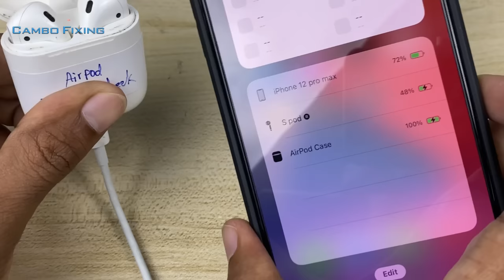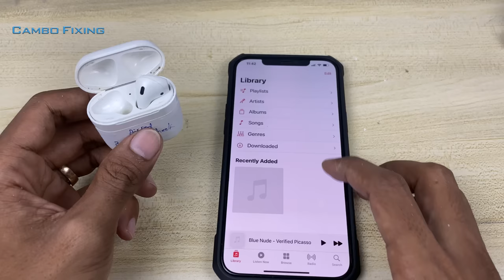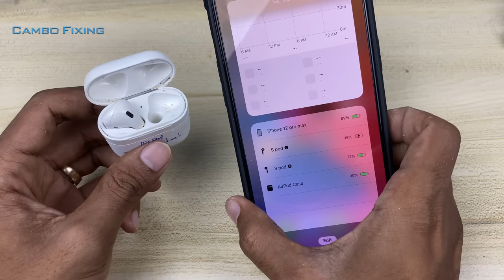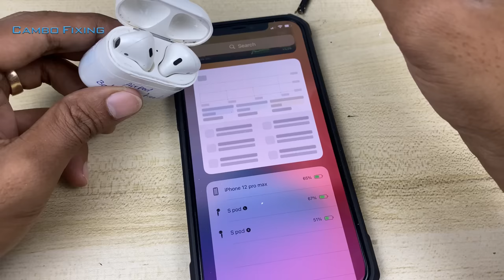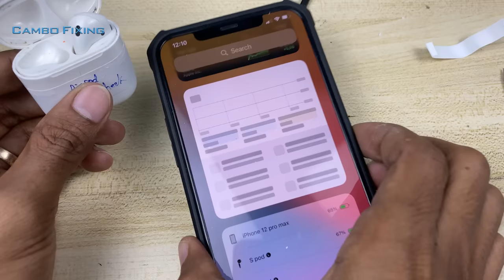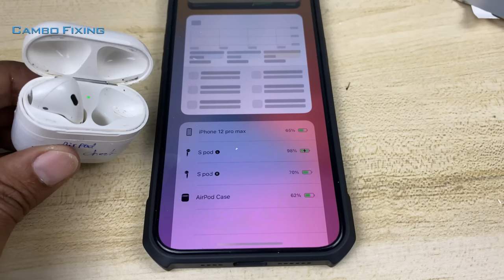How to Repair the AirPod Battery and Battery Case | Battery Replacement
This airpod problem with the battery case, bothside battery and cost to repair 50$.
top video this week
HOW AIRPOD PRO SPEAKER REPAIR | problemas de som pro airpods